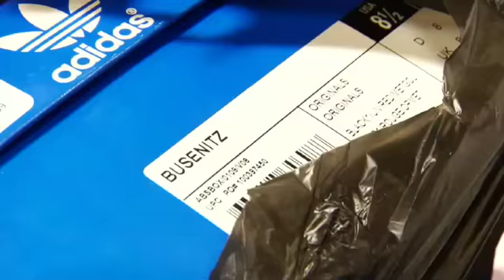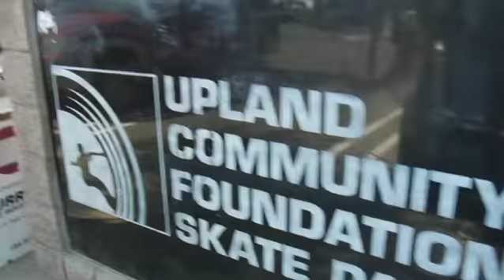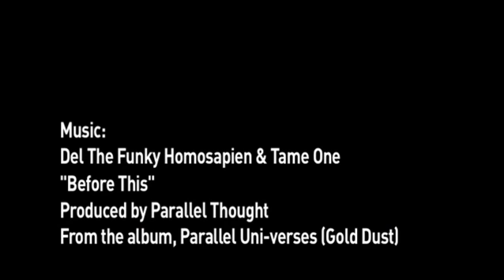Dennis Busenitz adidas shoe launch - Go Skateboarding Day 2009